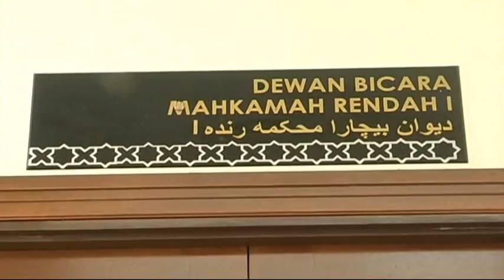政府上诉索赔不如意 净选盟无须赔偿12万 [20170119]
随着上诉庭早前宣判政府向净选盟3.0集会索取12万令吉赔偿金败诉后，政府随后入禀联邦法院挑战判决，然而联邦法院三司今天正式驳回政府申请，这也意味着净选盟无需赔偿。